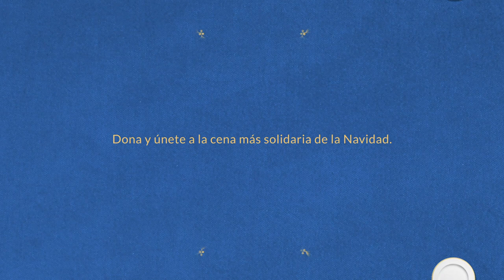La Cena de Navidad más Grande | Acción contra el Hambre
Este año la COVID-19 ha cambiado nuestras vidas y también va a cambiar la Navidad. Un año en el que no podremos estar tan juntos como nos gustaría y en el que 6 millones de personas nos necesitan más que nunca.
Dona y únete a la cena solidaria más grande de la Navidad.